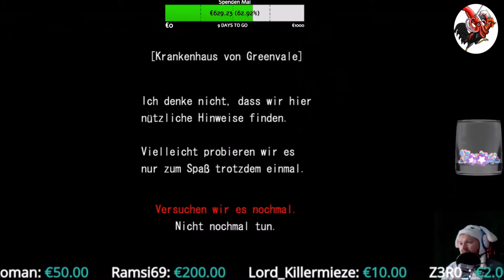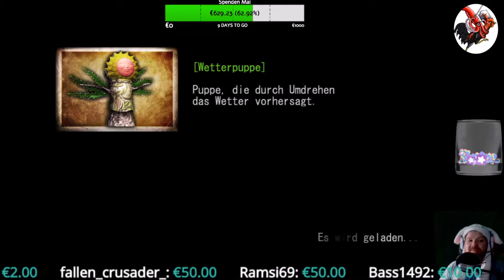Deadly Premonition Origins #21 Rote Samen